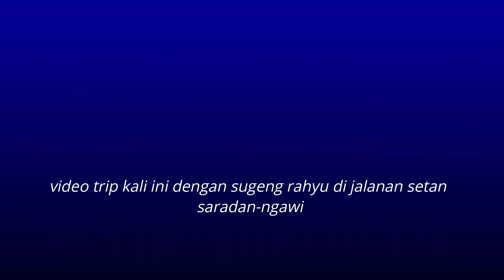JAM MALAM!! Bus Sugeng Rahayu Raja Jalanan Kesetanan Mosak Masik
Hallo pemirsa kembali lagi bersama saya novan hardian railfans.. Kali ini saya mengunggah video bus sugeng rahayu raja jalanan.yang menjadi xiri khas pelari jawa timur an.